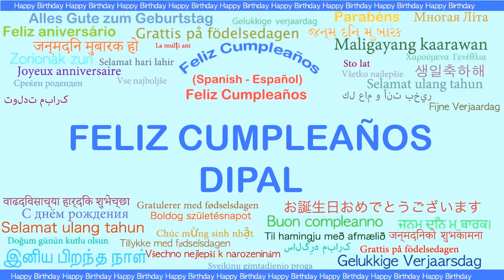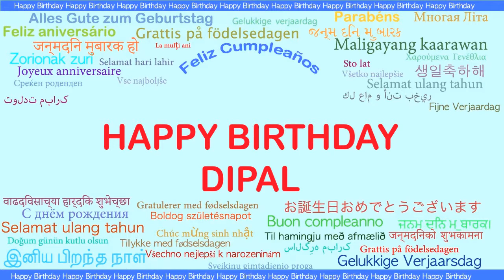Dipal Languages Idiomas - Happy Birthday